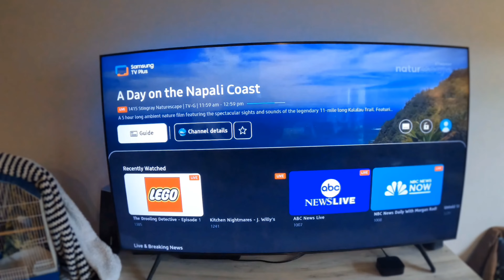مغربي في أمريكا 🇲🇦🇺🇲: قلبت الحرفة وليت فنان... 🎨🖌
اجيو نتستوناو جميع!!!

Copyright:

Stardust

Nod tour head